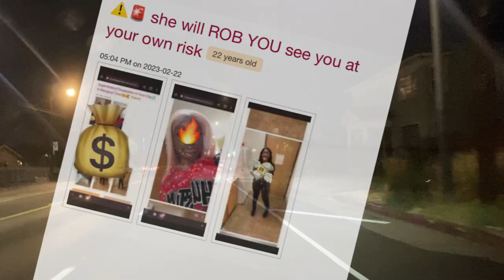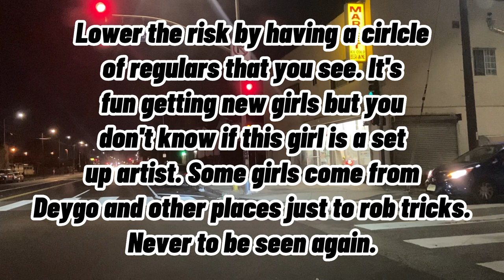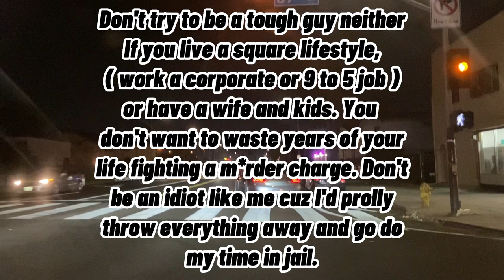Beware of This Girl On Fig..If She Gets in Your Car Then That Means It's Too Late You've Been Warned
Another video on the game